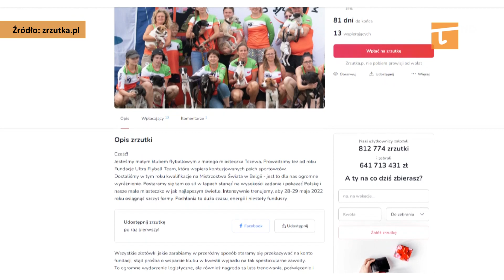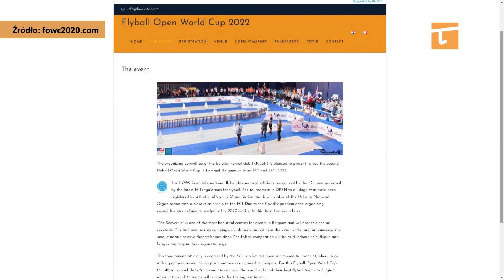Tczewskie ultrasy jadą na Mistrzostwa Świata - Tv Tetka Tczew HD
Drużyna z Tczewa - Ultra Flyball Team - została zakwalifikowana na Mistrzostwa Świata we flyballu, jakie odbęda się w maju w Belgii. Zarówno zawodnicy, czyli psy biegające w sztafecie z przeszkodami oraz przewodnicy czworonogów do zawodów przygotowują się z wielkim entuzjazmem. Proszą też o wsparcie.